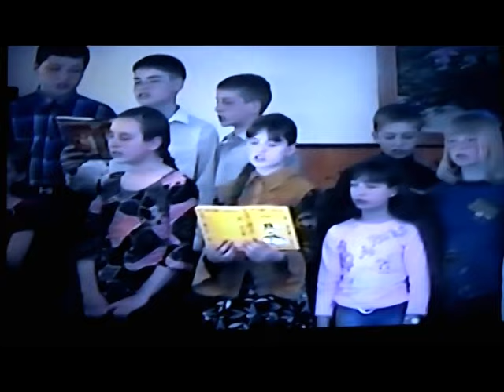Пасхальное служение 2006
архивное видео с касеты vxs